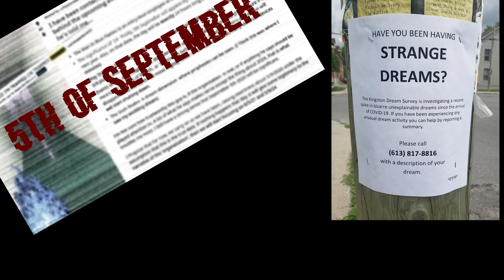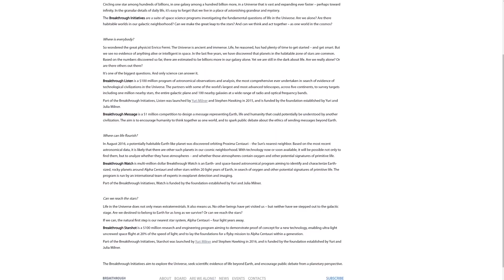Possible Alien Signals Detected From Proxima Centauri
This week we finally get into one of my favorite topics, Aliens. The group Breakthrough Listen recently discovered some strange signals that very well could be of extra terrestrial origin coming from Proxima Centauri.